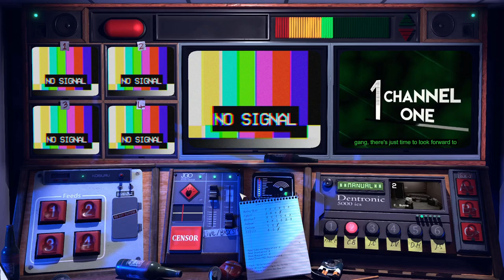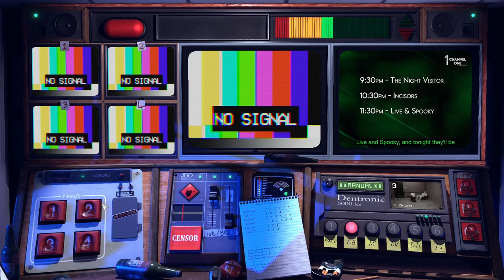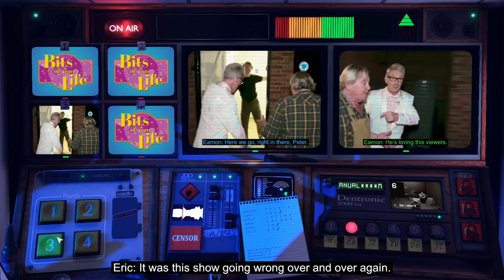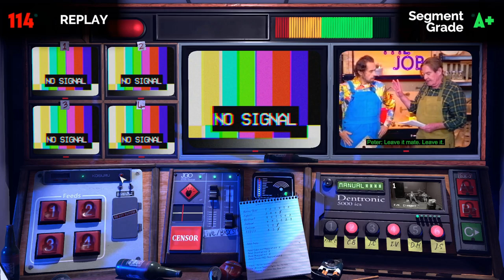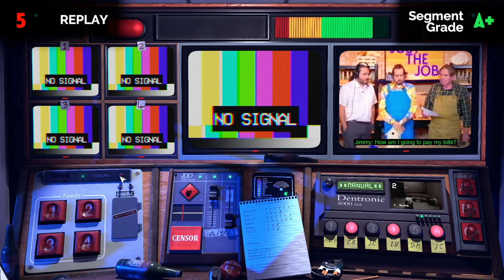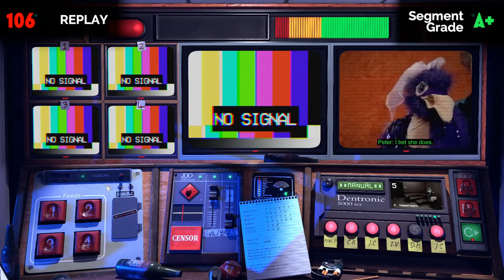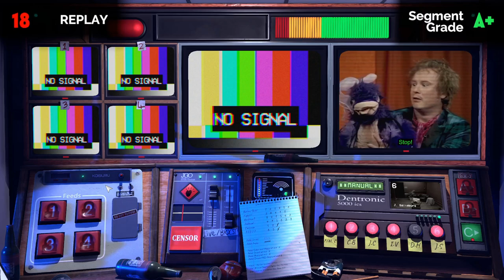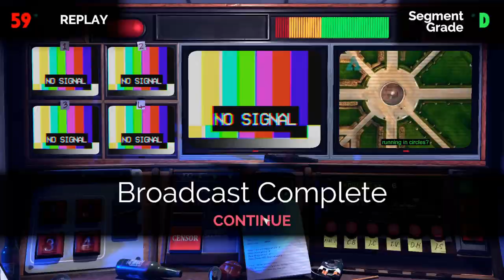Not for broadcast Bits of your life - Tis but a scratch achievement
How to get Fight!!! ending in Not for broadcast Bits of your life DLC

Live & Spooky is designed to be played more than once. You'll need to keep your wits about you and your eyes and ears open for clues to uncover the real
mystery behind the ill-fated studio.

Channel One’s favourite talk show is simple: We run heart-to-heart interviews with Peter’s friends and family. We show glimpses of his past as a charismatic
TV host. We ask him some easy questions.